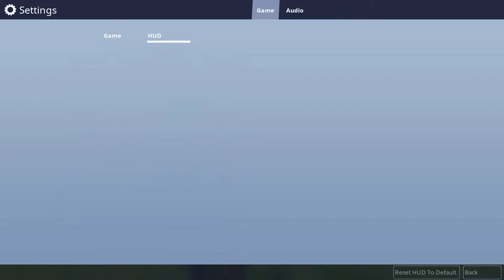Fortnite Mobile Beta - 2 Rounds.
Recently got into the beta for Fortnite Mobile, all of this was recorded on iPhone 8 Plus with 5G WiFi. This is a promise.